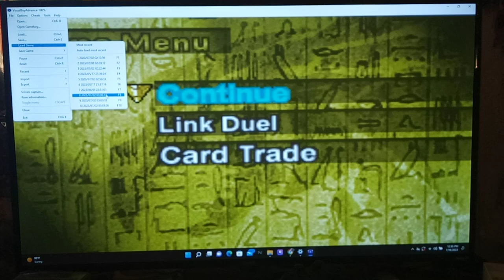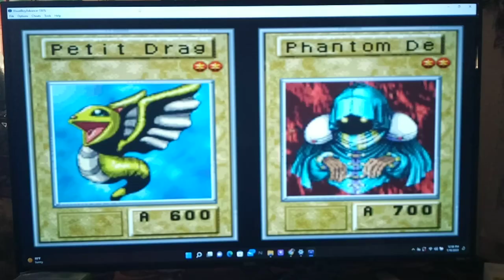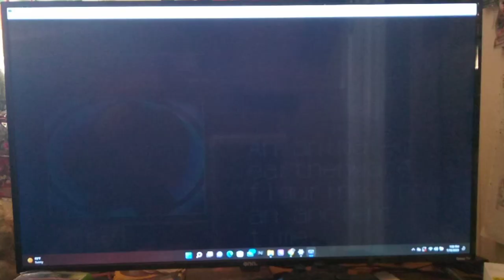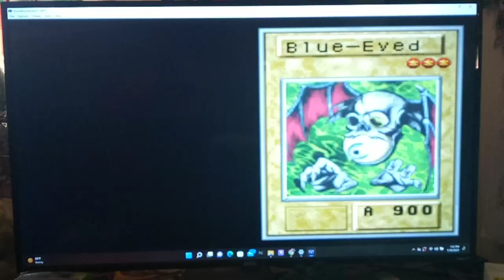Let's Play Yu-Gi-Oh! Reshef of Destruction Part 10 - Final Train Car of The Duel Express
Hey, guys, how's it going? In today's episode, we start by heading west of where we fought PaniK in order to explore the rest of the Duel Express Train. Here, we have a much fancier looking car with what looks like a family of Duelists, with one daughter and a mother and father.  Talking to the daughter automatically prompts a cutscene where you'll be thrown into a duel with the father, so be ready for that.  After losing to his Deck, we try dueling the daughter first instead, and end up having a MUCH easier time.  Finally, here in Yugioh Reshef of Destruction , we try to duel the Dad a few more times; mainly trying to see if we can get lucky with the type advantage.  He definitely seems like the hardest duelist for us at this point of the game; since the average stats of most of his monsters is slightly above ours at 900.